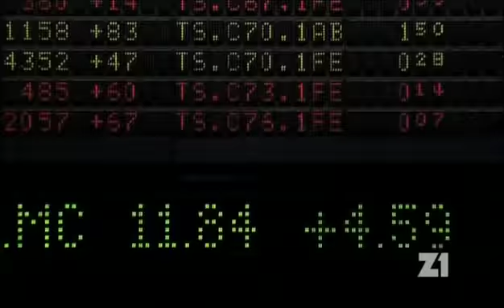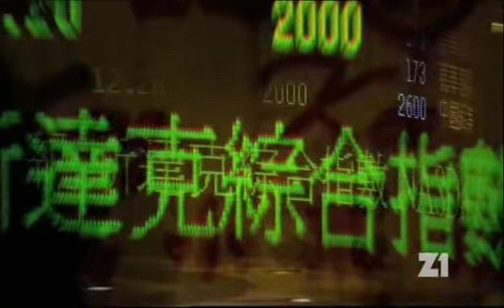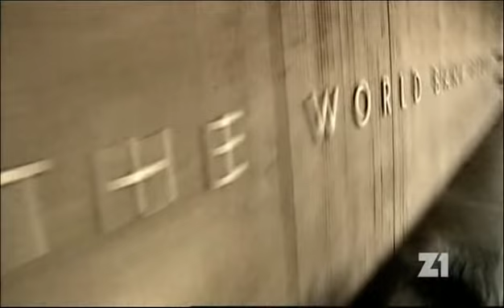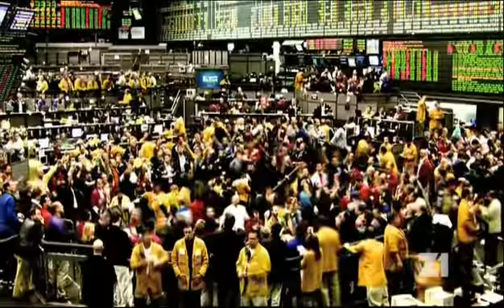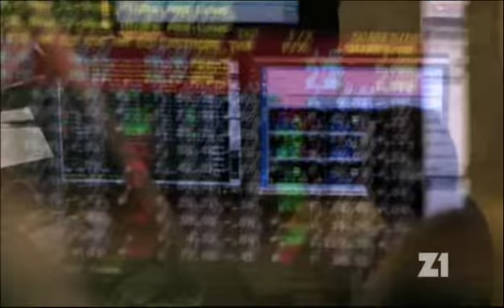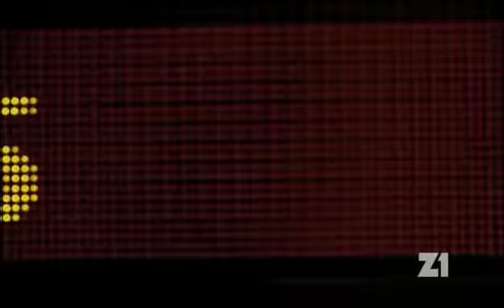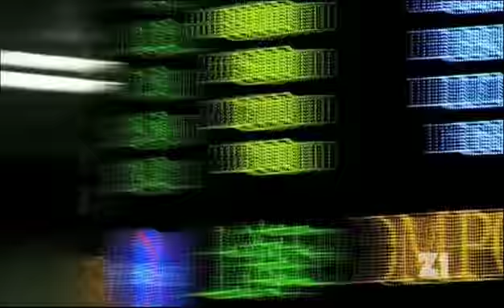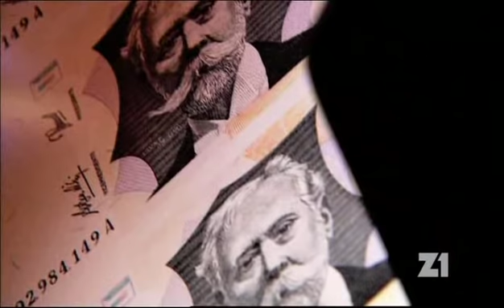Vzestup peněz 6 - Čímerika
Závěrečný díl ze šestidílné série dokumentů o vývoji peněz a finančních trhů. Zdroj Z1.